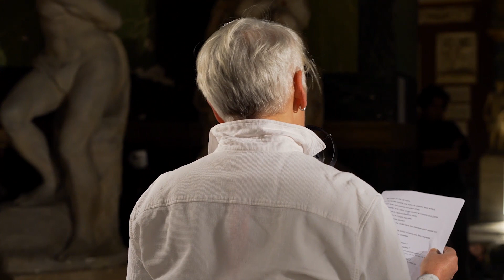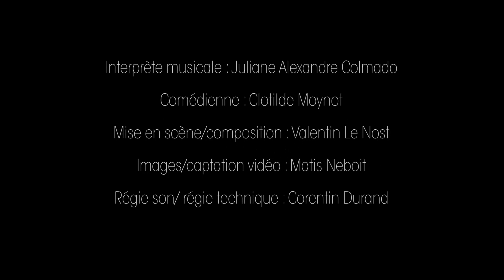"EXODE"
["Exode” est une mise en scène explorant par le son, le jeu et l'installation, l'exode contemporain des jeunes de la campagne vers la ville. Un exode que j'ai vécu en quittant la Bretagne il y a quelques années. La Bretagne a toujours été une terre de voyage, de va-et-vient et c'est d'ailleurs par le prisme de la légende bretonne de la ville d'Ys que j'ai choisi d'illustrer le sentiment que j'ai ressenti face à ce départ.

Le besoin de fuite en avant, de découvrir, de posséder plus de connaissances. Un sentiment qu'exprime, par ses propres mots le personnage de Dahu, la princesse du royaume de Cornouaille, protagoniste principal de cette légende.

C’est avec ces mots interprétés par Clotilde Moynot, qui à elle-même incarnée dans mon enfance l’une des figure m’ayant donné envie de voir plus loin que la Bretagne ; et par le son de la harpe de Juliane Alexandre Colmado, mêlant des mélodies et des rythmes celtiques, contemporains ou propre à son répertoire que j’intente un appel au voyage, à la découverte d’autres territoires, de nouvelles spécificités qui échappe à nos quotidiens.]
crédits:

interprète musicale : Juliane Alexandre Colmado

comédienne : Clotilde Moynot

mise en scène/composition: Valentin Le Nost

images: Matis Neboit

régie son: Corentin Durand
interprétation et improvisation musicale basée sur la partition
de Sabine Chefson  "La ville engloutie"

Basé sur le texte "La légende de la ville d'Ys" de Charles Guyot
Chapelle des Beaux-Arts de Paris - 10 mars 2023